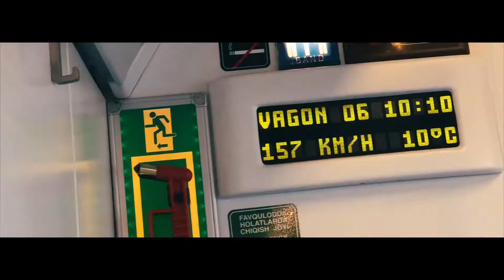' Amazing Samarkand, Uzbekistan (Cinematic Video)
24 December 2017, Our short trip to historical city Samarkand located in Uzbekistan.

Thanks for your time to wacth my video. comment and i will subs your channel.

My Gear:
Fav Drone
DJI Spark
Sony for Vlog
Fujifilm XE2
Action Cam
Zhiyun Crane M
Waterproff Gimbal